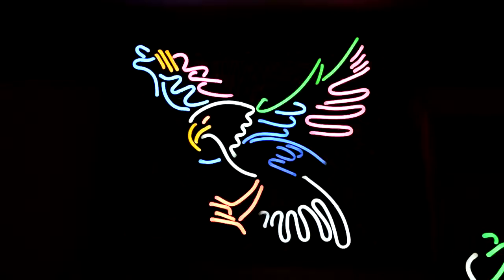Moving neon_Eagle